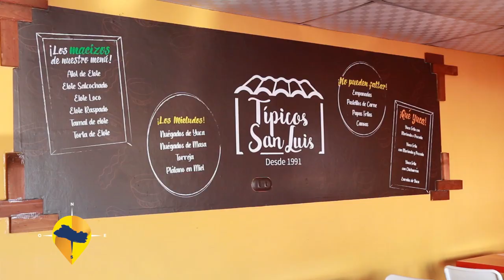ESTE ES EL SALVADOR - TIPICOS DE SEMANA SANTA